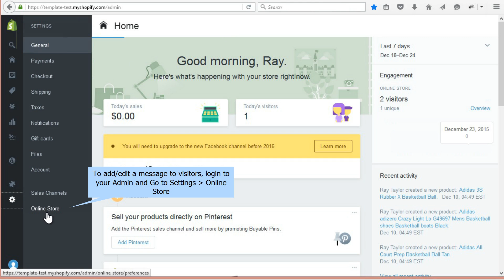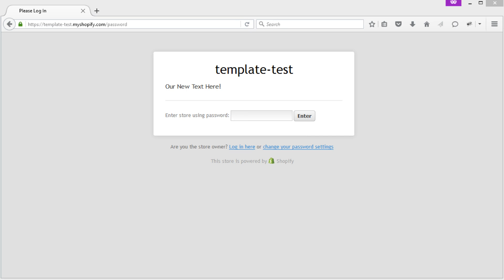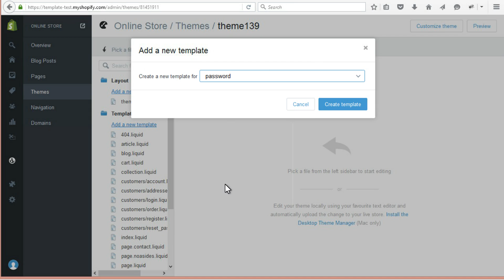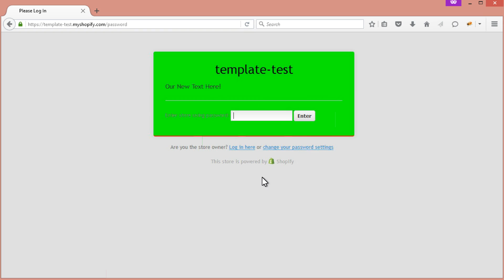Shopify. How To Edit Content Of Password Page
This tutorial shows how to edit content of password page in Shopify template.